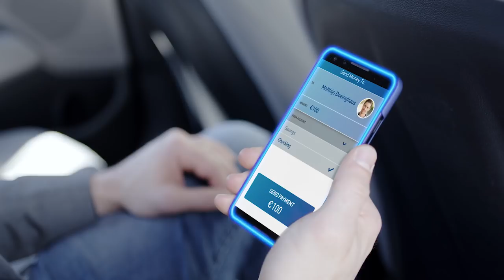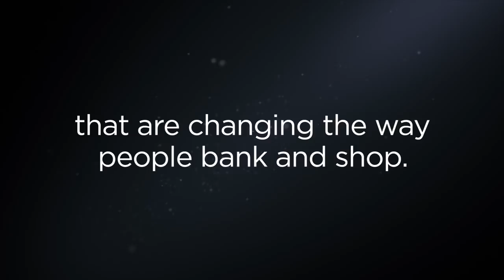Introducing DN Series™ - Built to Connect. Built for More.™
We’re proud to introduce DN Series™, a revolutionary self-service solution that’s Built to Connect. Built for More.™ With more total capacity, more functionalities, more integrations, and more security, DN Series™ is breaking the mold for self-service solutions.